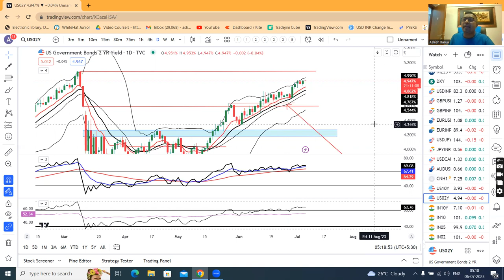Dollar gains after Fed minutes reinforce rate hike expectations, USDJPY under watch-Ccy PMA 6th July